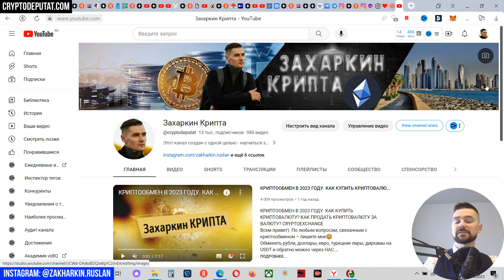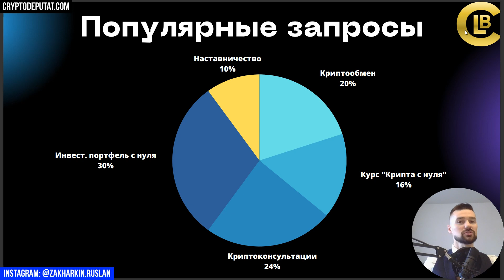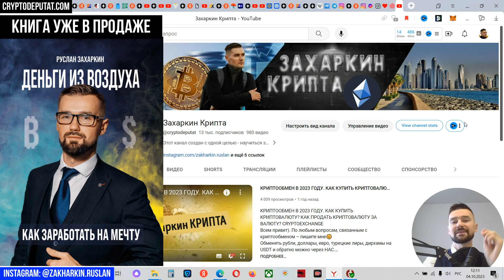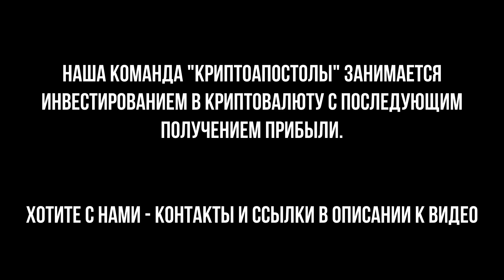КРИПТОКОНСАЛТИНГ ДЛЯ БИЗНЕСА - КАК КРИПТОВАЛЮТА И ИНВЕСТИЦИИ ПОМОГУТ ВАМ И ВАШЕМУ БИЗНЕСУ.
Всем привет!) В этом видео я рассказал, чем могу быть полезен как физическим, так и юридическим лицам в области криптоконсалтинга.

🔵 Это видео будет полезно:
- инвесторам;
- предпринимателям;
- представителям СМИ;
- блогерам.

ВИДЕО НОСИТ ИНФОРМАЦИОННЫЙ ХАРАКТЕР И СОДЕРЖИТ ЛИЧНЫЙ ОПЫТ АВТОРА КАНАЛА И ТОЛЬКО. ПОМНИТЕ, что любая инвестиция – это Ваше личное решение и Ваша зона ответственности.

НАШИ ПРОЕКТЫ В АНТАЛИИ - ПРИГЛАШАЕМ ПРИНЯТЬ УЧАСТИЕ

- спикеров;
- блогеров;
- бизнесы;
- инфопартнёров.

✅ОКАЗАТЬ ФИН. ПОМОЩЬ КАНАЛУ:
ВТБ: 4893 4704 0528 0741
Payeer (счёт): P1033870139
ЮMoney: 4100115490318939